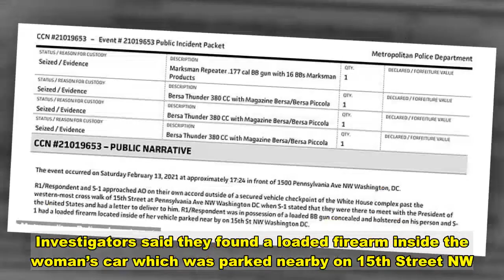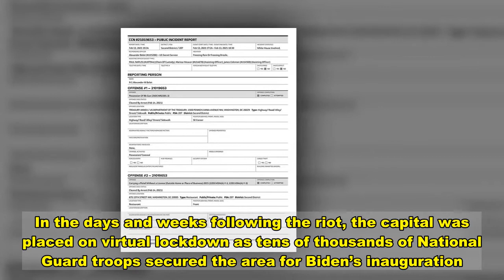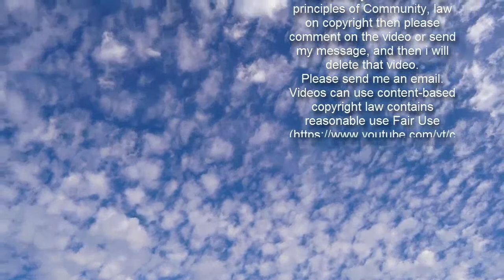Woman, 66, 'with loaded gun in her car is arrested near White House'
A 66-year-old woman who was arrested for carrying a loaded gun in her car just a few hundred feet from the White House told law enforcement officials she was carrying a letter for President Joe Biden.According to an arrest report by the Metropolitan Police Department, the suspect was detained on Saturday evening at around 5:30pm near the Old Ebbitt Grill restaurant on 15sth Street NW in the capital..According to the police, the suspect and one another person armed with a BB gun approached a checkpoint near the White House complex just past the western-most cross walk of 15th Street at Pennsylvania Avenue NW.DailyMail.com has sought comment from the Metropolitan Police Department, which referred the case to the Secret Service. The Secret Service has been contacted for comment as of Sunday evening.    The suspect told a law enforcement official manning the checkpoint that she had a letter she wanted to deliver to Biden.Investigators said they found a loaded firearm inside the woman’s car which was parked nearby on 15th Street NW.   Share this article   Share   Security in the nation’s capital has been extremely tight since the MAGA riot at the United States Capitol on January 6.Five people died after hundreds of supporters of former President Donald Trump stormed the barricades and overran Capitol Police before ransacking the congressional building.  The MAGA rioters, who believed Trump’s claims of widespread voter fraud in the recent election, were attempting to stop Congress from ratifying Biden’s victory.After the storming of the Capitol, Congress affirmed Biden’s win. Since then, hundreds of the rioters have been arrested and charged.In the days and weeks following the riot, the capital was placed on virtual lockdown as tens of thousands of National Guard troops secured the area for Biden’s inauguration.The National Guard is expected to remain in the capital well past March 12, according to Fox 5 DC.